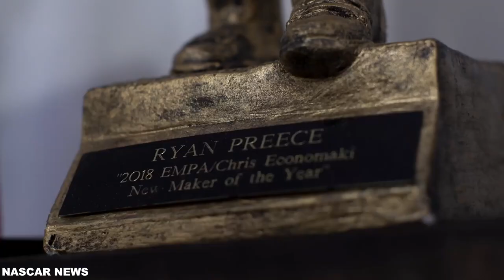Cole Custer is TOTALLY DONE WITH NASCAR!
Custer became the youngest NASCAR driver in history to compete in the Camping Outdoor Truck Series and has enjoyed two unbelievably successful seasons in Xfinity Series racing since starting full-time in 2017. After being promoted to Stewart-Haas Racing’s Cup Series program in 2020, Cole Custer took the sport by storm, becoming the first rookie to win a Cup Series race in four years.

◀︎◀︎History From Nascar News
• Nascar News was started out of a love for the Car sport. Nascar News is focused on producing high value videos.
• We started our channel on 27 Oct. 2022!